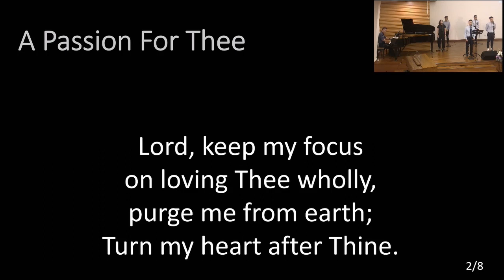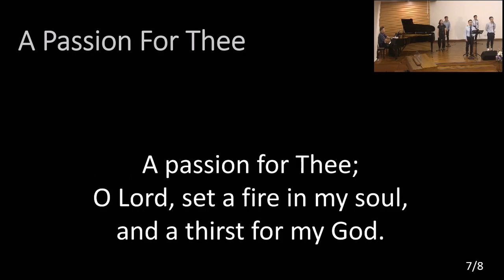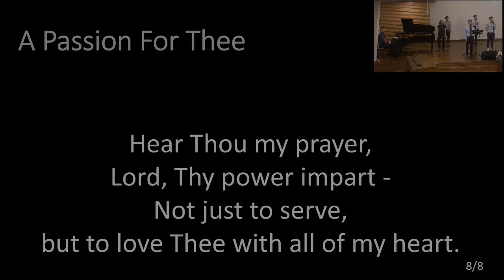A Passion For Thee [2023-02-19]